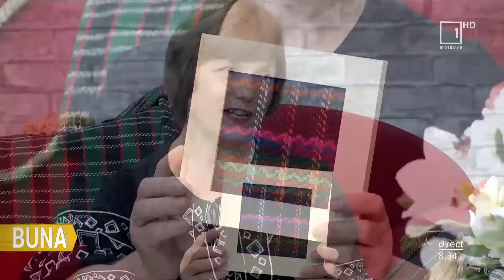Olga Mardari și Alina Chiriac-Ivașcu, la „Bună Dimineața”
„Bună Dimineața”: În această dimineață meșterul popular, Olga Mardari și Alina Chiriac-Ivașcu, redactor-prezentator Radio Moldova, ne-au vorbit despre frumoasa tradiție a țesutului de păretare, pe care intenționează să o păstreze și să o promoveze prin proiectul artistic „Dor țesut în păretare”. Aflăm cum a luat naștere ideea de a promova păretarele moștenite din strămoși în cadrul unui festival, dar și cum au ajuns acestea să fie purtate cu mândrie în formă de traiste.